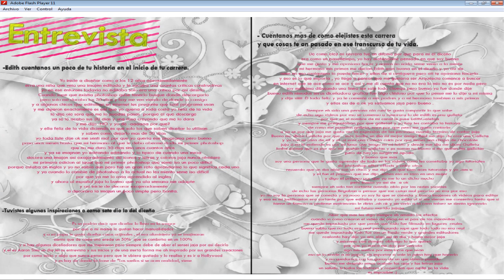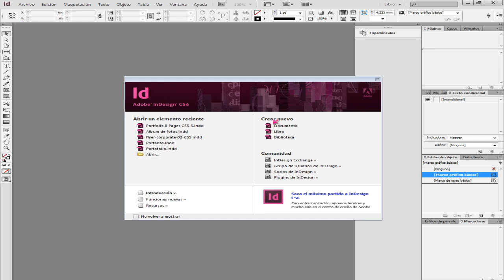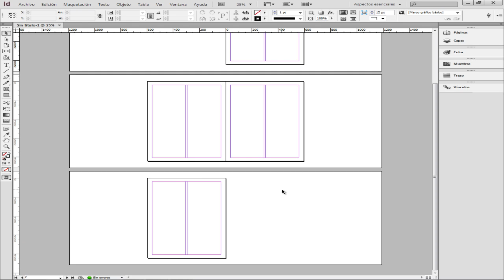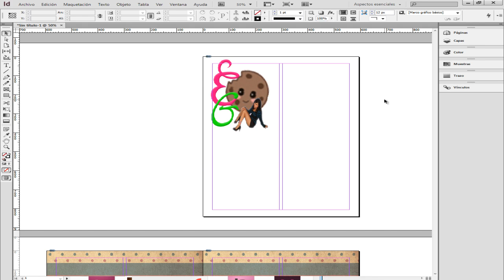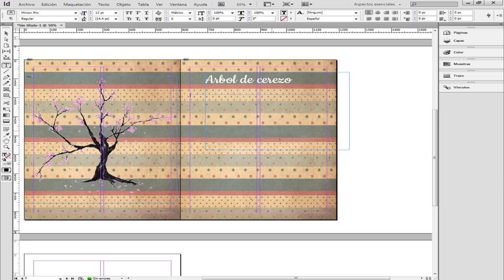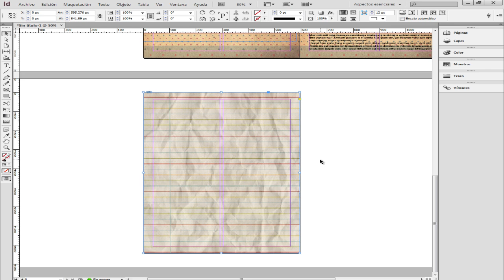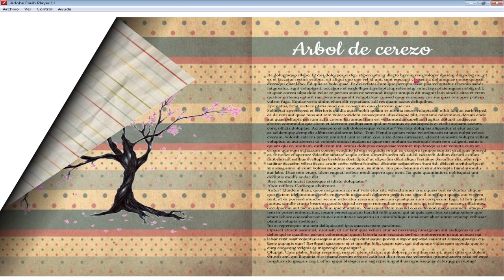Tutorial#14 InDesign CS6 Libro/Revista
Como instalar el InDesign
indesign tutorial on how to install

Te tienes que crear una cuenta 4shared para poder descargarlo no cuesta nada
Create an account to download in 4shared costs nothing

InDesign activator:

& por si nomas no funciona este es el activador:

this activator can serve , right click run as administrator and then when you exit the program click in the middle and close the program when say OK! :)

LOS QUIEROO EXAGERADAMENTE DEMACIADO GALLETOSOOOS!!